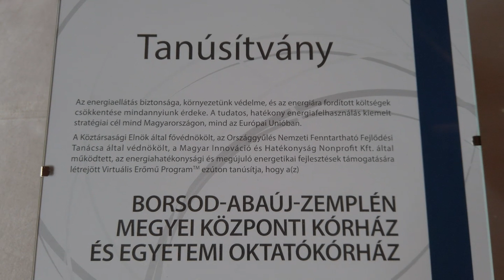Virtuális Erőmű Program - Energiatudatos kórház díjat nyert a megyei központi kórház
A Virtuális Erőmű Programban Energiatudatos kórház díjat nyert a megyei központi kórház.
A program célja: igazolt energia-megtakarításokkal létrehozni egy virtuális erőművet Magyarországon és annyi megtakarítást elérni, amely kiváltja egy valódi erőmű létesítését.
A XIII. Díjátadó Gáláját 2023. május 4-én az Országházban rendezték meg, ahol egyedülálló módon a vármegye minden kórháza, így a miskolci mellett az edelényi, kazincbarcikai, ózdi és a sátoraljaújhelyi is díjat vehetett át.